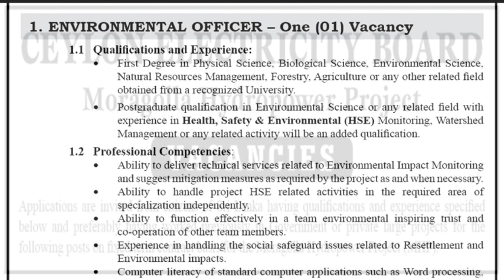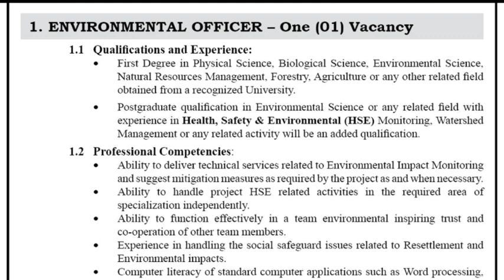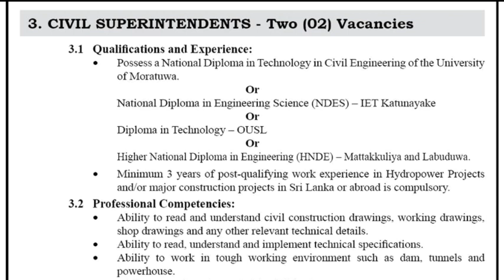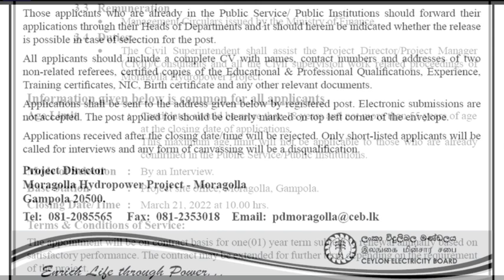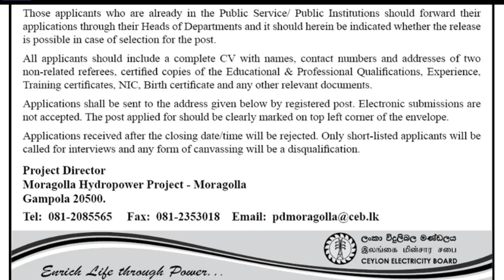CEB Jobs | Shan Creation | SL Jobs | Ceylon Electricity Board | Latest Jobs | Government Jobs